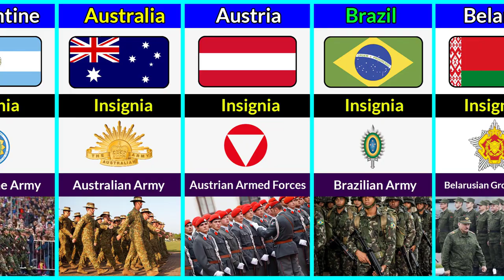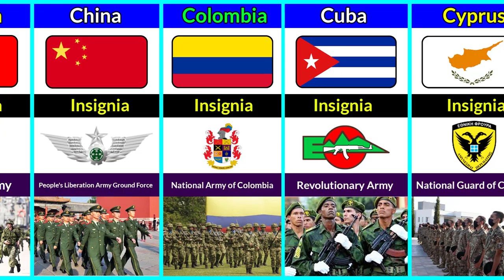Military name and uniform from different countries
You may share your experience and ideas in comment box...